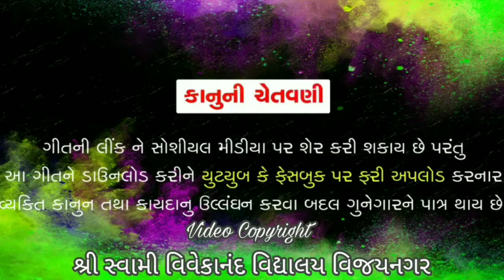શુભ દિન આયો રે || Arts college વાલી સંમેલન 2021 || શ્રી સ્વામી વિવેકાનંદ વિદ્યાલય વિજયનગર